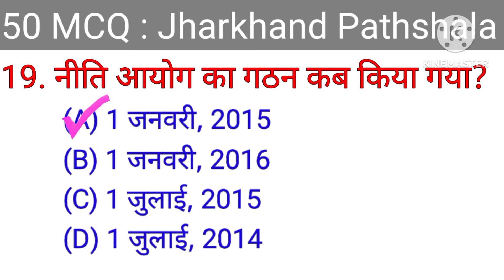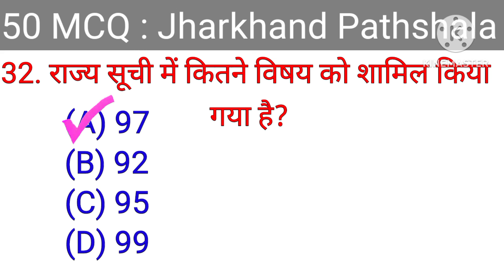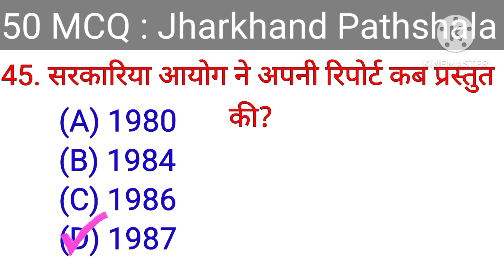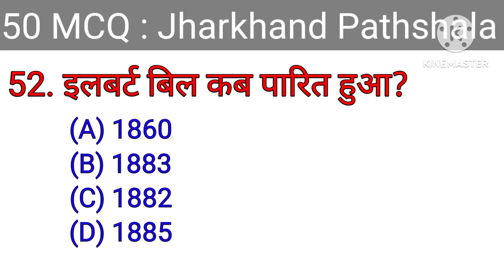संघवाद Class 10 Political Science chapter 2 MCQ Questions in Hindi